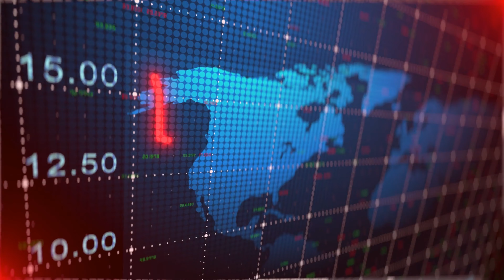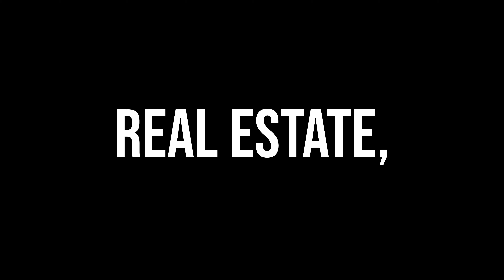Recession Warning: Make the most out of hard times for aspiring entrepreneurs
In this episode, I’m going to share my plan to crush it during a recession.

My plan is to focus on 3 things.

Mindset

Comeback Quotient

The Secret

10x Mentor

Do the Impossible

Investing and Business

Multifamily Millionaire

The Book on Real Estate Investing

$100m Offers

Creating Content:

Crushing It

YouTube Secrets

Communities to join

Contrarian Thinking: Codie Sanchez’s about small business. It’s great education.

Pace Morby’s about creative financing and real estate

Wealthy Way: Ryan Pineda’s free community on living a wealthy life, business and real estate.

QUESTION — What would you like to learn about in getting started in investing, business or mindset?

About my Channel:
In each episode, I’m gong to talk about real estate, business, ways to think bigger and how to take action.

The only way to be successful today is to be a REINVESTOR.

REINVEST IN YOURSELF
REINVEST IN YOUR MINDSET
REINVEST IN YOUR HEALTH
REINVEST IN YOUR FAMILY & FRIENDS
REINVEST IN YOUR EDUCATION
REINVEST IN YOUR BUSINESS &
REINVEST YOUR PROFITS INTO REAL ESTATE
BE A REAL ESTATE (RE)INVESTOR